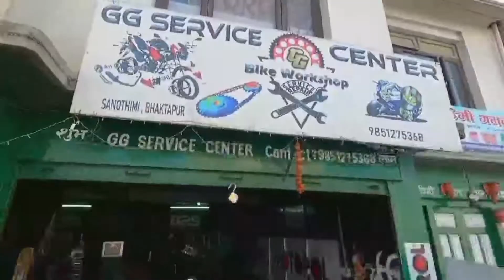ससुराली गएको छोरी नै दिएनन् 😐😂 | Best Place to serve your Bike near Pepsicola ❤ | Motovlog-GH9BE10